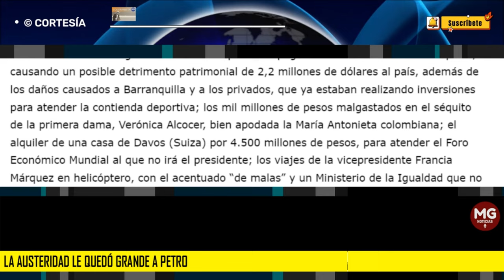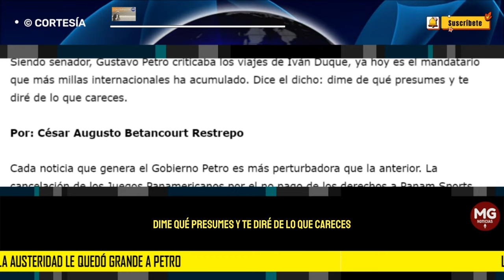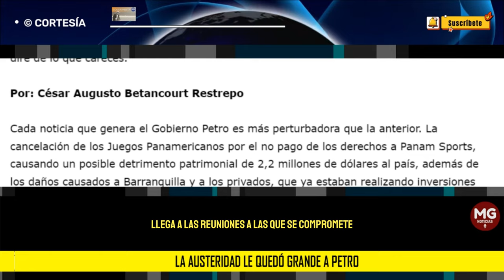LA AUSTERIDAD LE QUEDÓ GRANDE A PETRO 📌 Por: César Augusto Betancourt Restrepo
Presidente, deje la viajadera, los gastos suntuosos suyos, de su esposa y sus compinches, deje el “cafecito”, llegue a las reuniones a las que se compromete, trabaje con los nuevos mandatarios locales y regionales, y atienda las emergencias como la que hoy se vive en Chocó, en vez de estar presumiendo en X todo lo que usted no es, ni representa.
columna CÉSAR AUGUSTO BETANCOURT RESTREPO